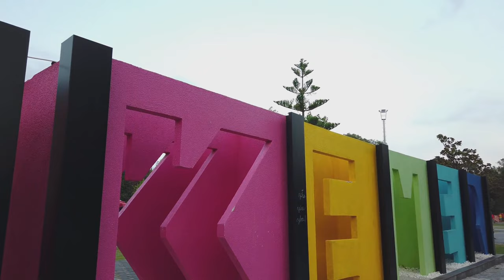Walking In Kemer Antalya Turkey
Join us as we take a stroll through the beautiful coastal town of Kemer in Antalya, Turkey. Known for its crystal clear waters and lush green forests, Kemer offers a perfect blend of natural beauty and a relaxed Mediterranean atmosphere. From the charming marina to the historic ruins, this video showcases the best of what Kemer has to offer. Whether you're a beach lover or a history buff, Kemer has something for everyone. So sit back, relax, and take a virtual walk with us through this picturesque town in Turkey.